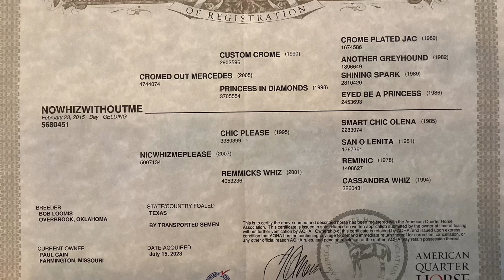NOWHIZWITHOUTME “FERGUS” 9yo AQHA Gelding sired by Cromed Out Mercedes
✨ Meet “Fergus” – Your Next Champion & Companion! ✨

For sale: Nowhizwithoutme “Fergus,” a remarkable 9-year-old AQHA registered gelding, and a true testament to the legacy of Cromed Out Mercedes!

🌟 Key Features:
- **Impressive Pedigree:** An own son of Cromed Out Mercedes LTE over $146,000 and NRHA Million Dollar Sire- Fergus inherits elegance, athleticism, and a natural flair for the arena.
- **Championship Potential:** With a flawless lope that rivals million-dollar reiners, Fergus has been successfully shown in ranch horse trail, ranchmanship, and ranch rail pleasure classes, impressing judges under youth and amateur riders.
- **Versatile & Gentle:** Beyond the show ring, the last 3 years have seen Fergus thrive in equine-assisted mental health sessions and general riding lessons, where his calm demeanor shines, providing steadfast support to both children and adults.
- **Show-Ready:** Fergus is up-to-date on all showing requirements, vaccinations, and dental care. Sound in every way, he has no vices and is ready to shine in a new show home.

Whether you're looking to dominate the show circuit or searching for a gentle, reliable partner for lessons and therapeutic settings, Fergus embodies the perfect blend of beauty, athleticism, and temperament.

Don't miss the chance to be the high bidder and welcome this incredible gelding into your life.  Learn more about Fergus on 11/20/24 at the Interstate Regional
stockyards!🐴💫